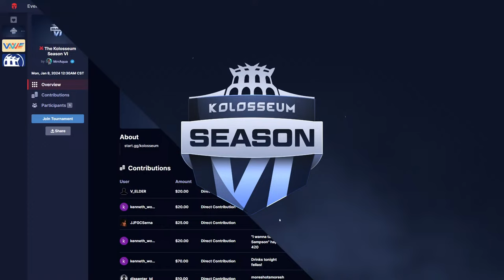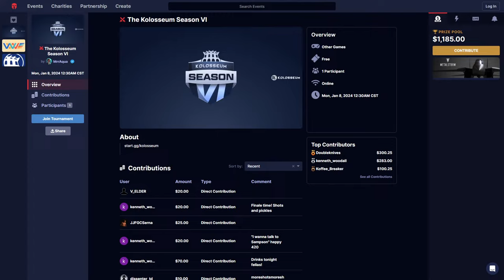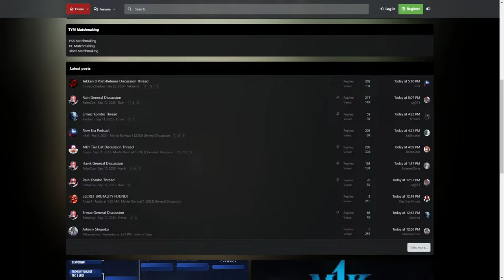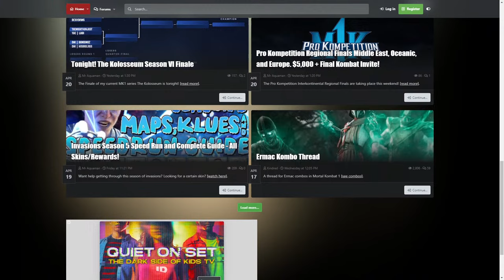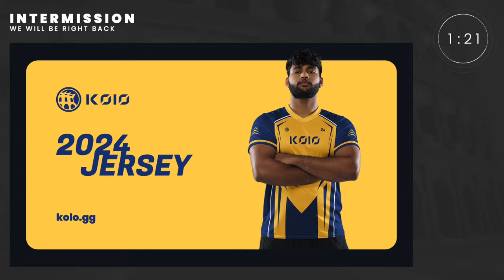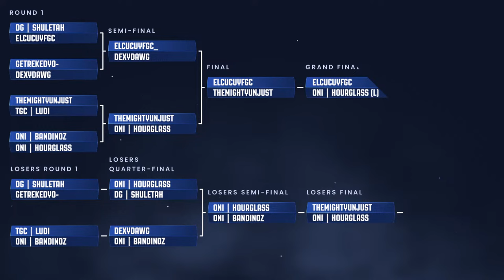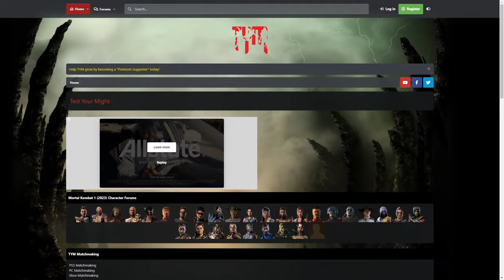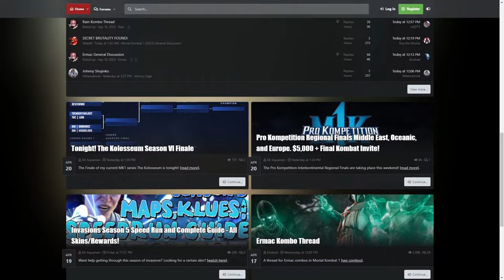THE KOLOSSEUM FINALE | SEASON 6 | MORTAL KOMBAT 1 TOURNAMENT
🔥🔥 The epic conclusion of The Kolosseum Season VI 🔥🔥

8 Weeks of Mortal Kombat tournaments have lead to this moment. Each finalist won a whole Kolosseum tournament and week to earn their spot. $2,000+ on the line in this epic Finale of Mortal Kombat 1, enjoy!

The Finalists:
DG | Shuletah | TheMightyUnjust | Bandinoz | getrekedyo | dexydawg | Oni | Hourglassofrain | TGC Ludi | and Elcucuy

Special thanks to our partners:
💥Messiahs and Martyrs: A comic book made by one of our competitors!
🖌 PixelPro: Check out the latest graphics package for content creators from the man who does the Kolosseum graphics!

⌛Timestamps⌛
0:00 Countdown
10:00 Intro
17:20 Winners Rd 1
34:31 Winners Rd 1
53:26 Winners Rd 1
1:05:33 Winners Round 1
1:31:18 Losers Rd 1
1:47:10 Losers Rd 1
2:06:36 Winners Semis
2:21:00 Winners Semis
2:49:07 Losers Qtrs
3:02:50 Losers Qtrs
3:16:15 Winners Finals
3:32:19 Losers Semis
3:51:45 Losers Finals
4:21:57 Grand Finals

(this video is about: mortal kombat 1,mortal combat,mk1,mortal kombat 1 tournament,mk1 tournament,mk1 gameplay,mortal kombat 1 gameplay,colosseum,koloseum,mk1 kolo,kolo mk1,mk1 kolosseum,mk1 combos,high level,mk1 pro gameplay,mk12,mortal kombat 1 online,mortal kombat 1 combos,kolosseum mk1,mr aquaman,the kolosseum,mr aqua,mk1 pro,mortal kombat,mortal kombat 12,mortal kombat 1 rage,mk1 ranked matches,mk1 online matches,kolosseum,mk1 mrraqua,mortal kombat tournament)